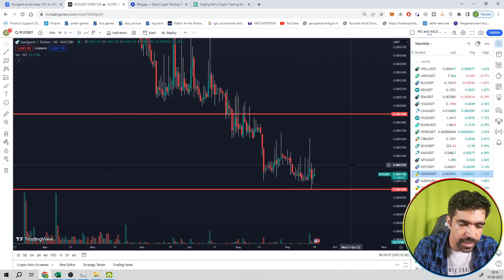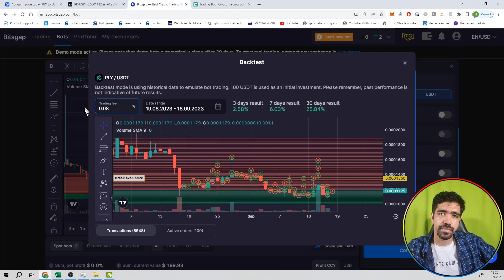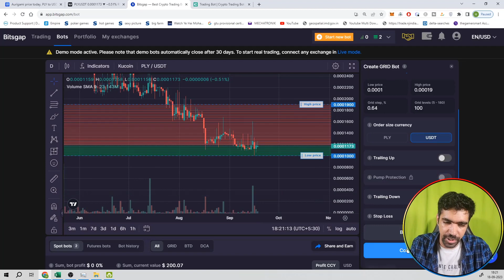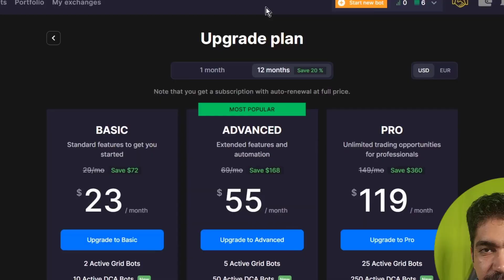#211 | Aurigami | Crypto Bots | Spot Grid | Kucoin & Bits Gap || IN HINDI